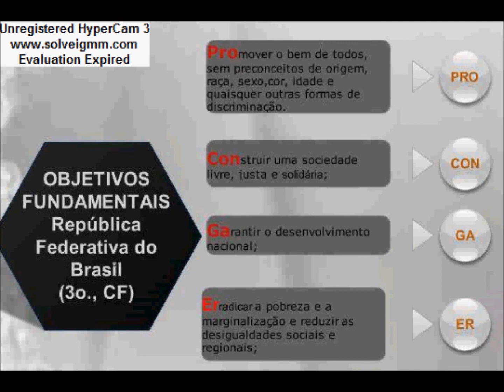#26 Macete Art 3° CF Objetivos Fundamentais